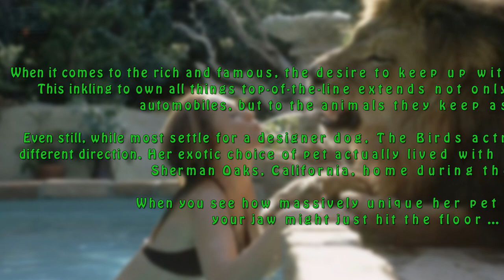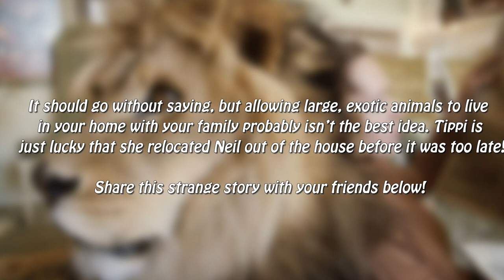Tippi Hedren reveals her regrets at letting beast share family home – and even letting it sleep in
Tippi Hedren reveals her regrets at letting beast share family home – and even letting it sleep in daughter Melanie Griffith’s bed!